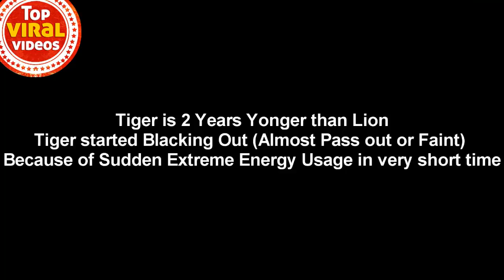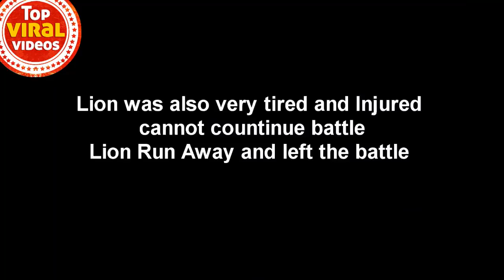LION vs TIGER Real Fight Compilation, शेर और बाघों की लड़ाई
Sir ve pelengin qarsilasmasi. शेर और बाघों की लड़ाई